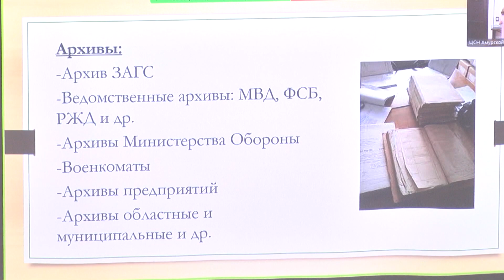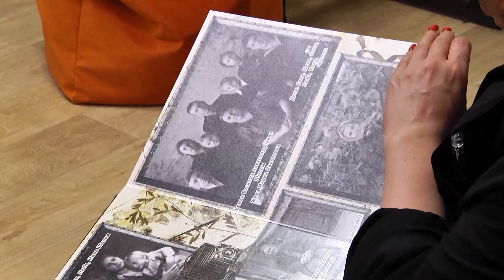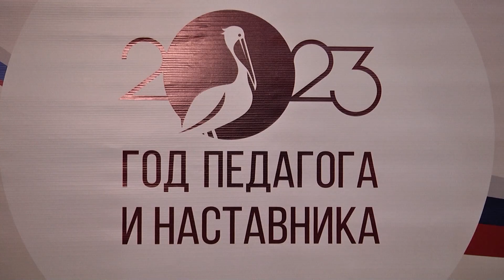"Ну и неделька" от 11.03.2023